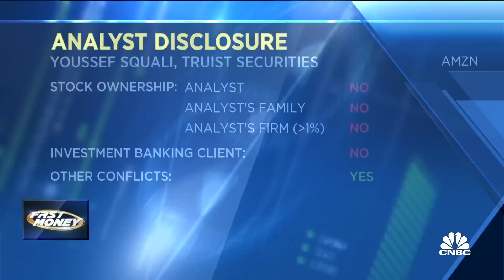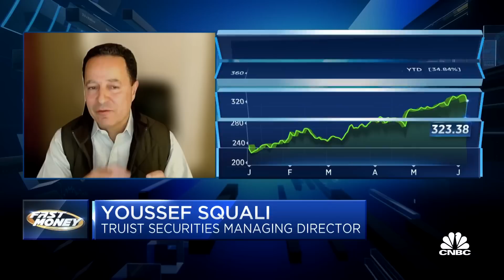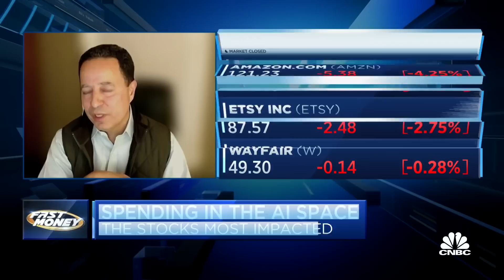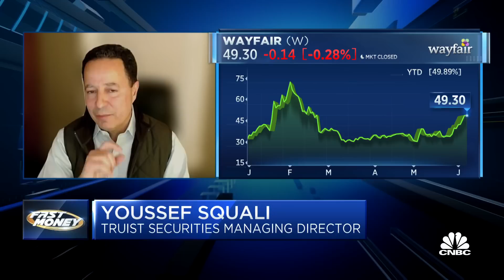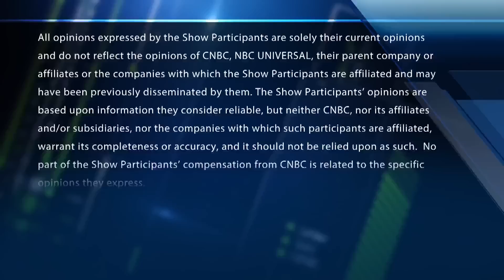Early A.I. winners will be hyperscalers and infrastructure builders, says Truist's Youssef Squali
Youssef Squali, Truist managing director, to talk A.I. implementation in the digital ad space, early winners of the A.I. boom, and spending in the space.